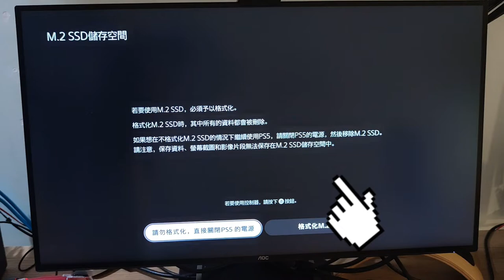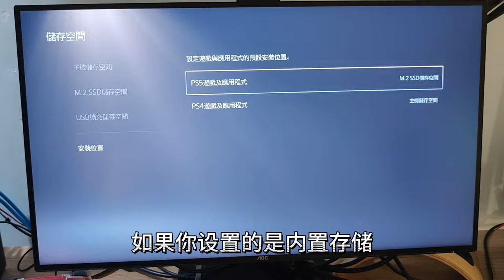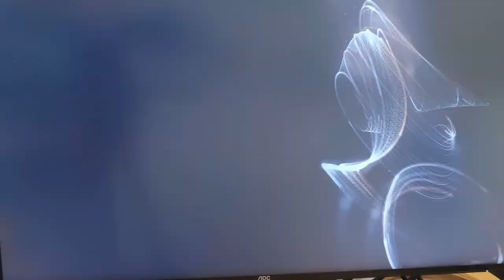PS5安装拓展SSD固态硬盘的教程（第三集）Nextorage速度和感受